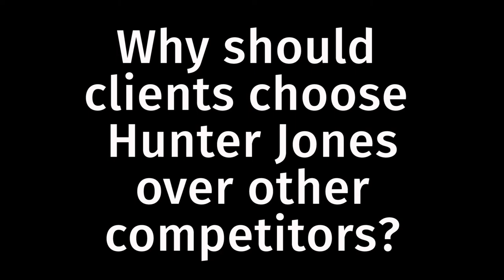Elliott Skinner, Senior Investment Manager Q&A | Hunter Jones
Elliot Skinner is one of our Senior Investment Managers. Elliott has flourished within the property market, motivated by helping his clients in building a strong and diverse portfolio.
Here we ask Elliot why clients should choose Hunter Jones over other competitors, to describe Hunter Jones in one word and find out what his proudest achievement at Hunter Jones has been.

If you'd like to speak with Elliot about investment opportunities head over to our website to find out more